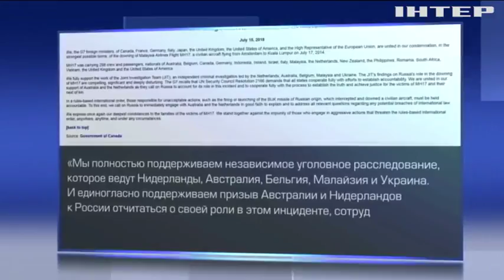Годовщина трагедии рейса МН17